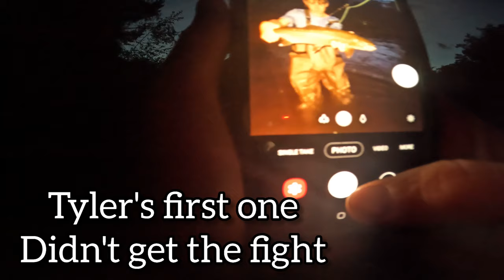TONGARIRO RIVER - SWINGING WET FLYS IN THE DARK -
crazy nights fishing